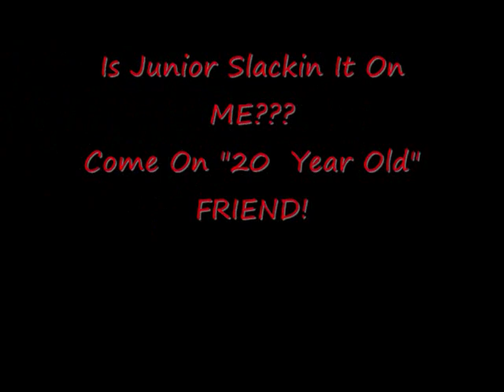Hot Rod Custom Shop-A Typical Day At WORK!